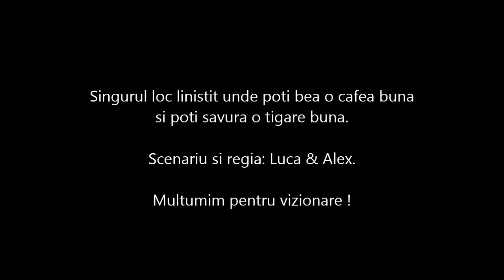geronimo saloon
Daca treceti prin Veliko Tarnovo merita sa savurati o cafea si o tigare buna amintindu-va de marele razboinic ce a luptat pentru libertatea apasilor !